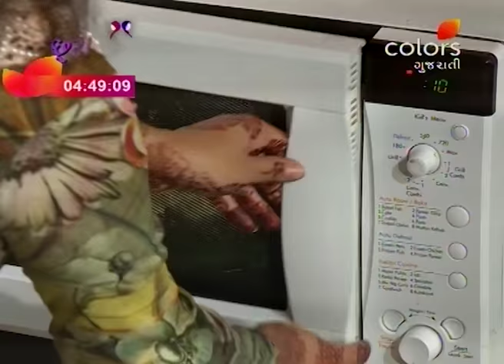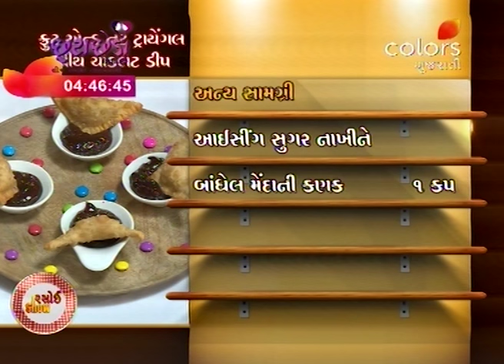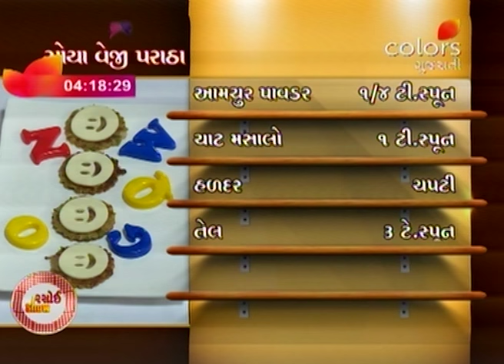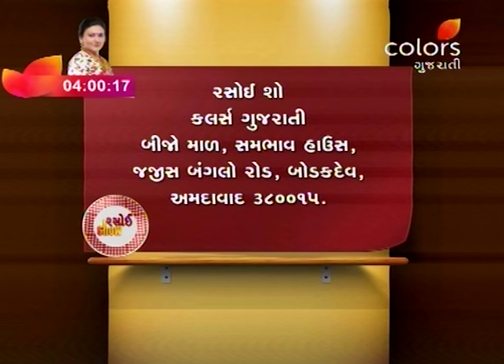Rasoi Show - 14th November 2016 - રસોઈ શો - Full Episode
Mittal welcomes cooking expert Aanal and today she prepares children’s day special recipes. Her first recipe was Fruit and Nut Triangle with Dark Chocolate Cream Hazel Nut Chocolate using triangle in which she stuffed apple, crumble cake, crushed walnut, cinnamon powder etc and deep fried. It was served with chocolate sauce in which she used melted Belgium dark chocolate, cream and hazel nut chocolate. Her next recipe was Baby Corn Pilaf which was made using oil, Onion, baby corn, soaked rice, bell peppers, ketchup, paste of garlic, chilli, ginger and cinnamon. It was garnished with capsicum and mix pepper powder. Then she prepares Soya Veggie Paratha. She prepares a dough using maida, wheat flour soya flour, chilli, cabbage, crushed peas, smashed potato, grated carrot, onion, amchur, chat masala, routine masala, oil. it was shallow fried and garnished with cheese slice. Then she prepares Cheesy Straw with Basil Dip. First she prepares a dough using maida, oats, butter, chilli flakes and cheese. It was cut in strips and baked.  It was served with a dip which was prepared using sweet corn mayonnaise and basil leaves. To know more interesting recipes, keep watching this show and learn more about such delicious recipes.